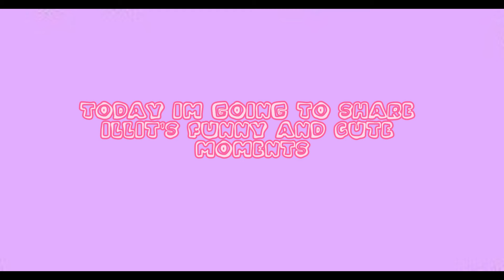ILLIT Funny & Cute Moments | FUNLLIT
hello guys welcome to my channel,,, as ILLIT is going to debut on 25 march so I come here to share some pre debut ILLIT moments,, dont forget only 5 days left,, see ya soon,, i love you liliy ,,,